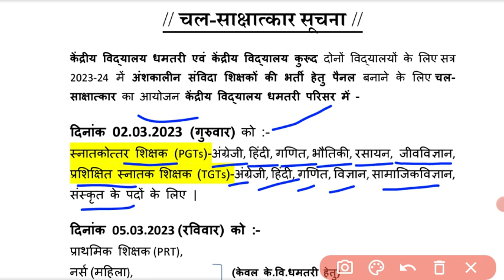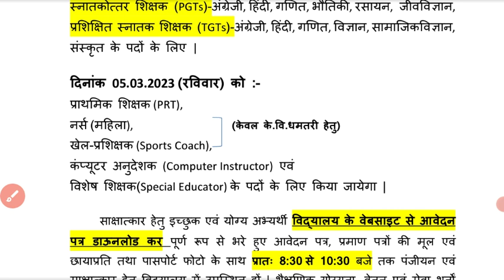संविदा शिक्षक भर्ती विज्ञापन जारी llsanvida shikshak bharti vigyapan